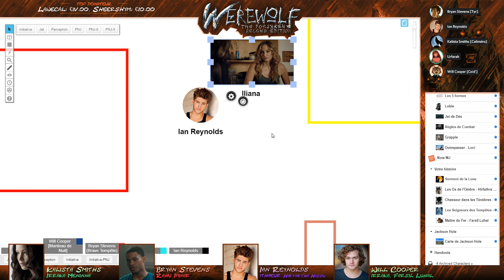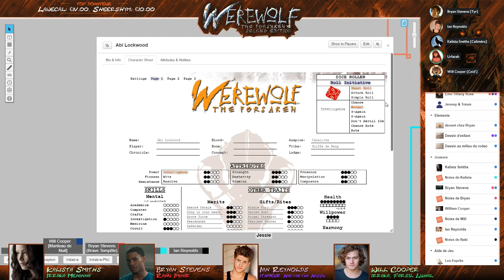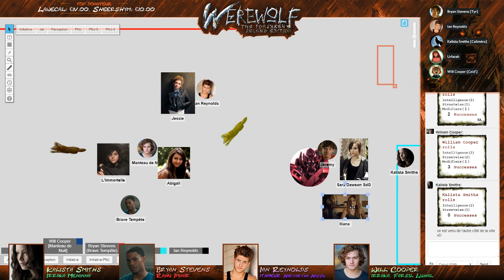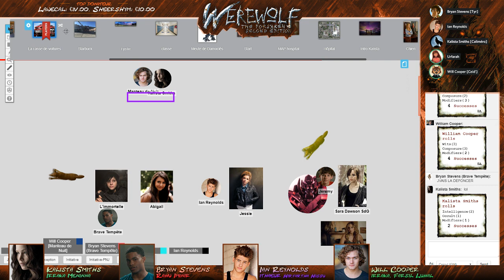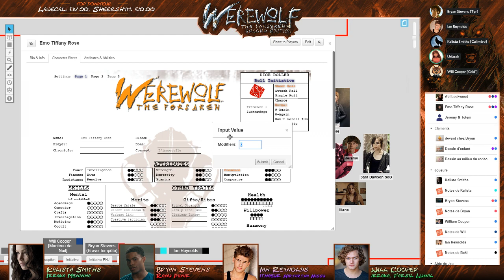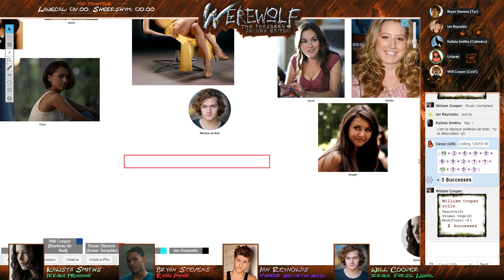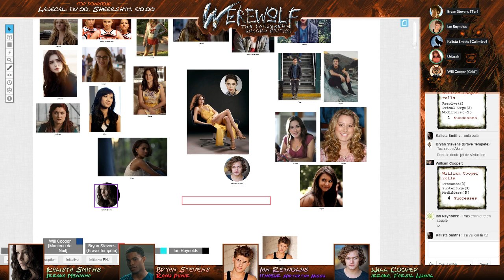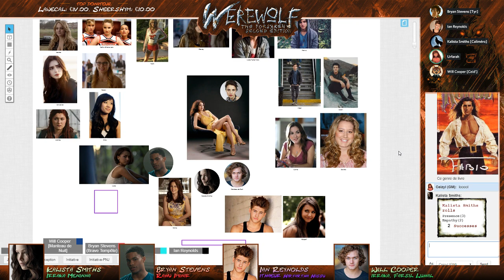Jeu de Rôle : Loup Garou les déchus #31 La Vampire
Emily Montgomery est une vampire qui a perdu son Sir car il a été tué par Will lors de son premier changement. Elle a décidé de venir à Jackson Hole pour se venger.

Jeu de Rôle:
Loup Garou les déchus 2 ème édition